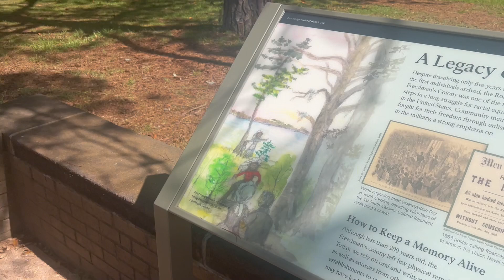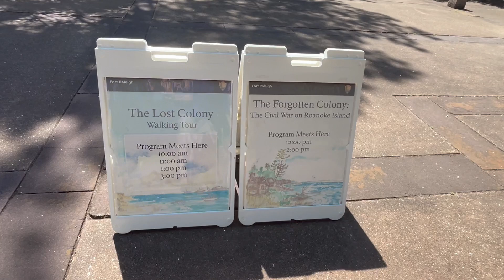Fort Raleigh Historic Site